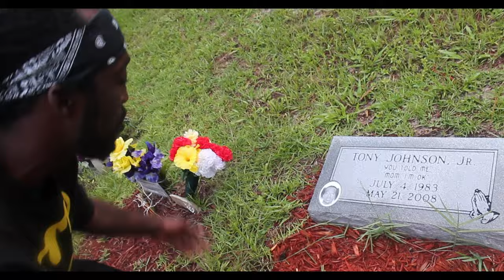KASHVILLE - THINK ITZ A GAME